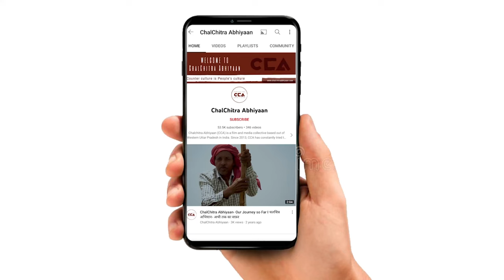राकैश टिकैत: देश में कुछ नहीं बचा बस संघर्ष ही बचा |All that remains in this nation is conflict -CCA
उत्तर प्रदेश के ज़िला शामली के गांव बुटराड़ा में किसान संघर्ष समिति द्वारा महापंचायत का अयोजन किया । दिल्ली-देहरादून इकोनॉमिक कॉरिडोर की भूमि का मुआवज़ा बढ़ाने की मांग को लेकर भाकियू के राष्ट्रीय प्रवक्ता राकेश टिकैत ने महापंचायत को संबोधित किया।
चालचित्र अभियान की रिपोर्ट।

A Maha-panchayat was held in Butrara village of Shamli district in Uttar Pradesh on the invocation of the Kisaan Sangharsh Samiti. The panchayat was organized to discuss the farmers’ demand for rightful compensation for the land acquitted for the Delhi-Dehradun Economic Corridor.  Rakesh Tikait, the national spokesperson of the Bharatiya Kisaan Union (BKU), addressed the gathering of farmers.